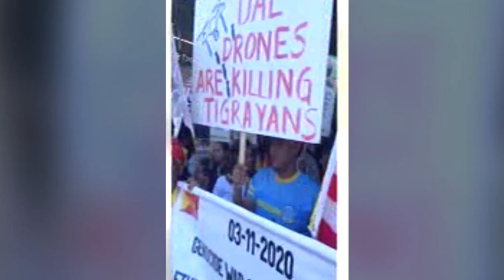DW TV NEWS የዲያስፖራ ትግል